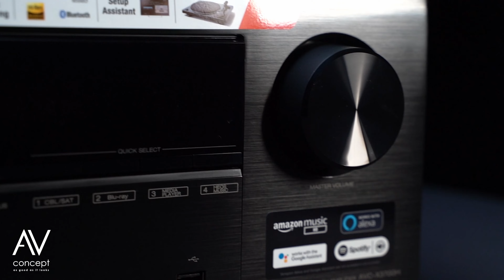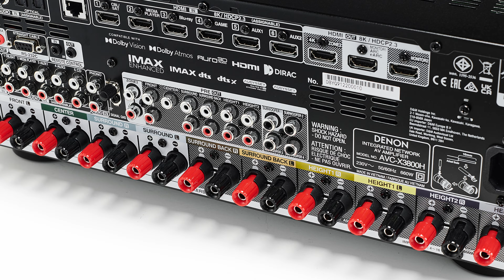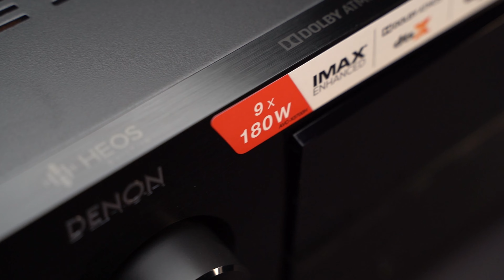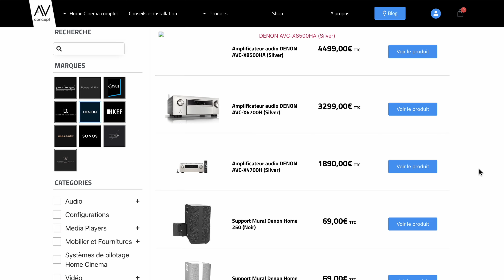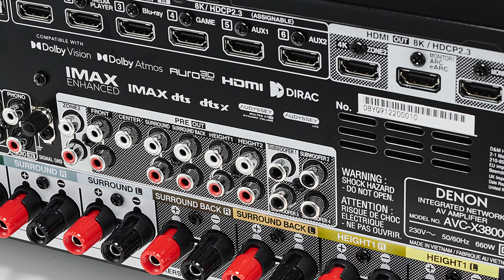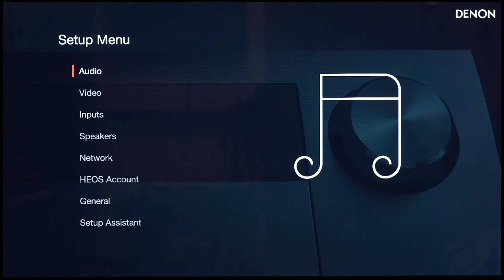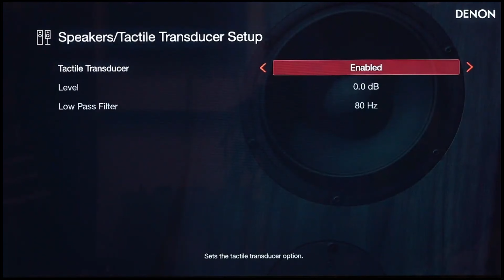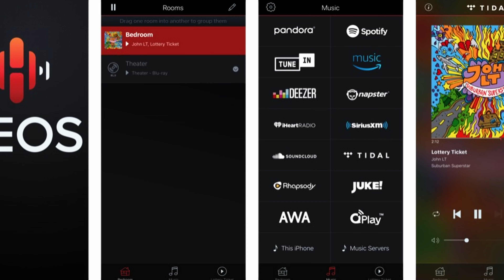AVC-X3800H - Tout ce qu’il faut savoir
Partenaire @AVconceptproducts

00:00 Introduction
01:20 Nouveauté #1
03:24 Nouveauté #2
05:35 Nouveauté #3
07:47 Nouveauté #4
08:28 Autres connectiques
09:48 Nouveauté # 5
10:45 L’interface graphique
11:00 Formats et connectivité
12:45 Conclusion